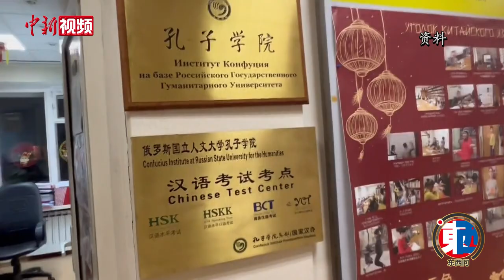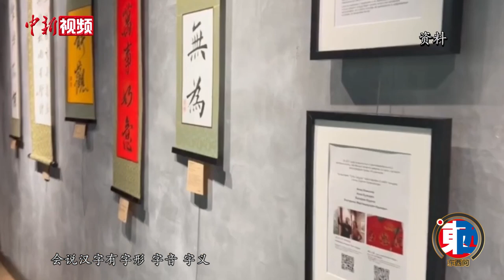【东西问】俄罗斯易福成：华文教育如何浇灌中俄“友谊之花”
作为莫斯科第一家孔子学院俄方院长，易福成见证了该院创建与成长的全过程。历经15年发展，2022年莫斯科孔子学院已有71个班、750人的规模。如今，孔子学院已成为俄罗斯社会学习中文、了解中国文化和当代社会的重要窗口。
9月8日，首届兰花奖颁奖典礼在京举办，易福成获得友好使者奖。日前，易福成接受中新社“东西问”专访，讲述华文教育在中俄两国间发挥的独特作用。